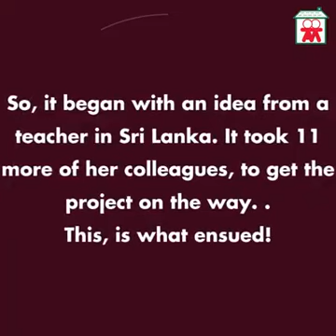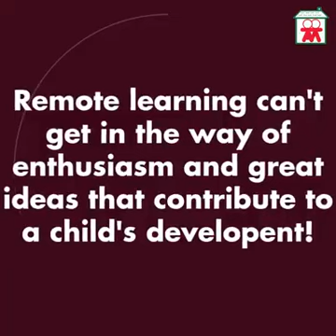What, in a mug?